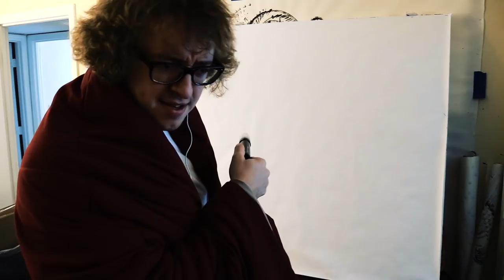Sip Hard on my Coffee